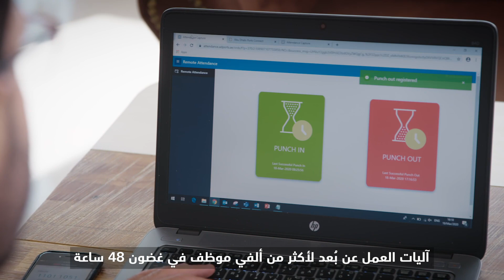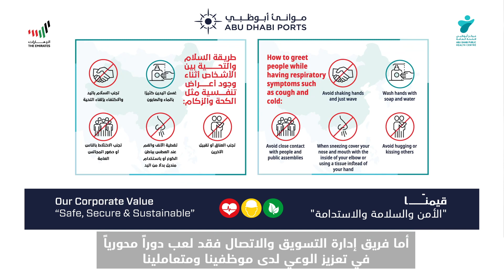Abu Dhabi Ports COVID-19 Preventive Measures الإجراءت الوقائية لكوفيد-19 في موانئ أبوظبي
Interview with Abu Dhabi Ports’ Crisis & Business Continuity Management Manager, Mohamed Al Hosani to illustrate the business continuity initiatives, and the key health and safety measures implemented at Abu Dhabi Ports to ensure the health and safety of employees and stakeholders.

مقابلة مع السيد محمد الحوسني, مدير إدارة الأزمات و استمرارية الأعمال في موانئ أبوظبي لشرح الإجراءات المُتخذة لضمان استمرارية الأعمال, بالإضافة إلى الخطوات الوقائية والاحترازية المُفعلة لضمان صحة وسلامة الموظفين والشركاء.